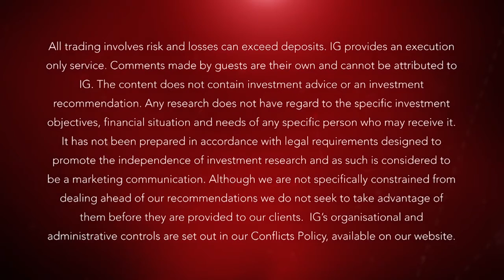Some markets now 'uninvestable’ as rates start to rise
1 November 2016: Tim Price, VT Price Value Portfolio, says with interest rates rising many parts of the market are now very unattractive. Tim discusses the impact of higher interest rates on the bond and equity markets and where he now sees value. His attention is directed to 'deep value' and some of the Asian markets such as Vietnam and Japan. He also says that he likes gold.